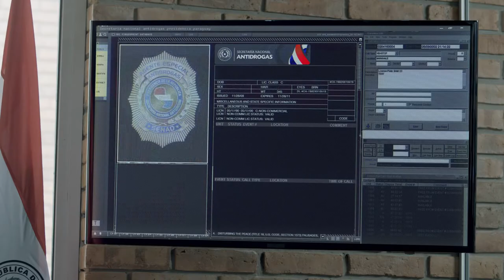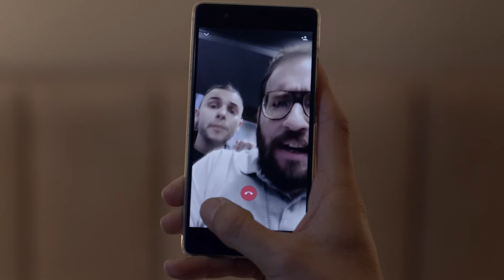“PEDRO UNDERCOVER” UN AMOR ENCUBIERTO - TRAILER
De la mano de la productora paraguaya HEi Films llega una historia de amor, valor y venganza 100% nacional. Está es la primera película paraguaya de humor, tendrá como protagonistas a Enrique Pavón y Lali González, cuenta con las actuaciones de José Carlos “Yayo” Guridi, Renato Gómez, Anna Chase, Esteban Aguirre, Coral Gabaglio y Mauricio Jortak, con dirección de Robert Rodríguez, y guion de Alejandro Cabral. Estreno en cines desde el 1 de setiembre de 2022.